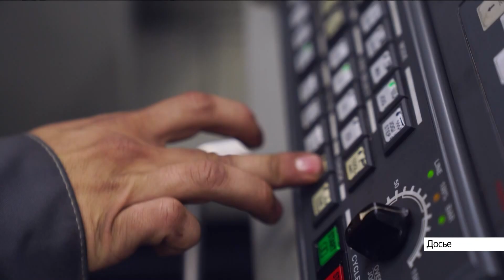Выпуск новостей в 20:30, 11 марта 2022 года